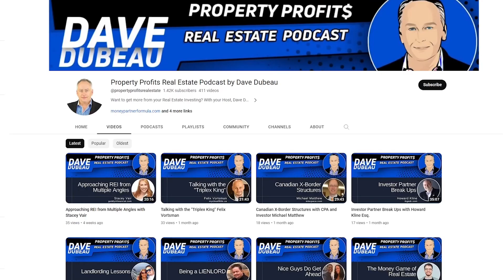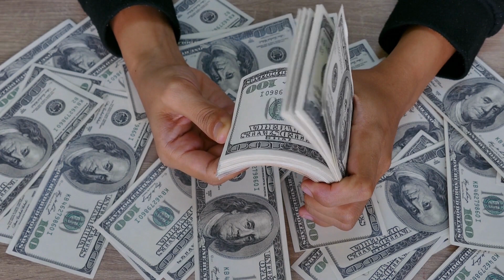Creative Investing Strategies and Global Property Management with Giancarlo Carangelo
In this episode, Bryce Kaminski talks with Giancarlo Carangelo, a real estate expert. Giancarlo shares how he started in real estate, first as a property manager and then as an investor. He explains how to use other people's money to grow your real estate portfolio. Giancarlo also talks about investing in properties outside of Canada and the challenges he faced. Tune in to learn from Giancarlo's experience and get tips on finding good deals and managing properties.